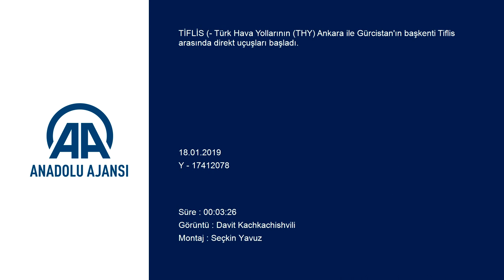THY'nin Ankara-Tiflis direkt uçuşları başladı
İkincisi Türkiye'nin güneydoğusu ve Kapadokya başta olmak üzere Gürcistan'dan Türkiye'ye gidecek olan turist potansiyelinin değerlendirilmesi çok önemli" Gürcistan'ın Ankara Büyükelçisi Giorgi Janjgava: "Her şeyden önce Türkiye Cumhurbaşkanı Recep Tayyip Erdoğan'a teşekkür etme